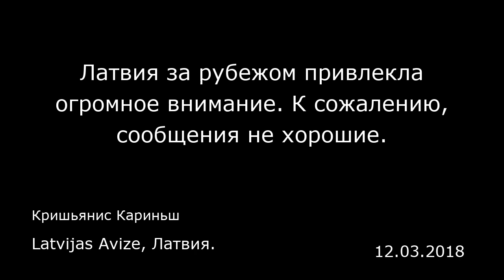Латвия за рубежом привлекла огромное внимание. К сожалению, сообщения не хорошие.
Latvijas Avize, Латвия.
Кришьянис Кариньш
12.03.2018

Каждый кризис — это также возможность. Возможность что-то изменить. В последние недели Латвия привлекла к себе огромное внимание международной прессы. К сожалению, сообщения не хорошие. Они ясно выражают одну мысль: Латвия не справилась с коррупцией и отмыванием денег через свои банки. Раскрыт известный на протяжении многих лет «секрет»: Латвия — центр отмывания денег между Востоком и Западом. Это суровое утверждение подрывает репутацию нашего государства, что, в свою очередь, отпугивает потенциальных инвесторов и замедляет развитие экономики в целом. Для улучшения общего (а не только нескольких банкиров) благосостояния мы должны кардинально изменить этот негативный имидж страны, усовершенствовав надзор за банками так, чтобы «грязные» деньги не пытались проникнуть в Европу через Латвию. Фактически это означает полный отказ от модели бизнеса, которая делает Латвию транзитной страной финансов между Востоком и Западом. После восстановления государственной независимости банковская система в Латвии была создана абсолютно заново. В начале законодательный надзор был слабым, и этим воспользовались многие, в том числе отдельные банки. С течением времени наша банковская система разделилась на две части: банки, которые в основном обслуживают местных жителей и предприятия, и банки, которые созданы с целью обслуживания клиентов третьих стран (России, Белоруссии, Украины и других государств бывшего СССР). Разумеется, не все клиенты из третьих стран отмывают деньги, но в этом секторе риск н...